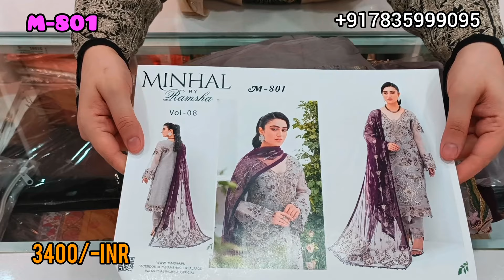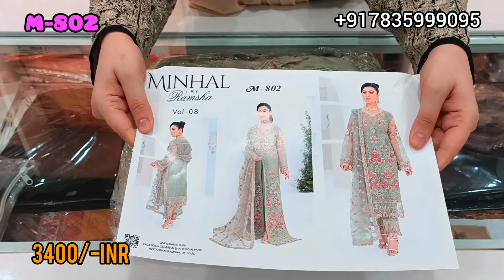Ramsha Minhal Vol 8!!Luxury Organza EMB Suits!! !!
Ramsha Minhal Vol 8

Very Fine Quality
💯 original

Gpay
paytm UPI
Phonepe
ACC transfer

●No complain will be registered without proper opening video.
●No exchange/return on the basis of like/dislike/color differentiation.
●No urgent orders.
●No need to hurry for the parcels before 1 week from their date of booking.
●No dispatch/booking without payment.
●No pieces will be kept on hold.
●Tracking within 3-4working days.
●Delivery within 1 week approx.
●Coperation and trust to make any deal successfull.

Pls note that actual color may slightly vary from the color being displayed on you device.this could be due to your own display settings lightings due to photoshoot& picture editing.All fabrics Closely belongs to the brand fabric itself.we promised 100% Original genuine suits